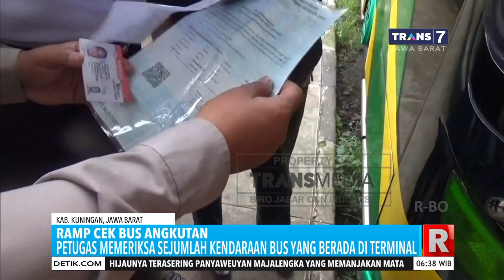Ramp Cek Bus Angkutan di Kuningan